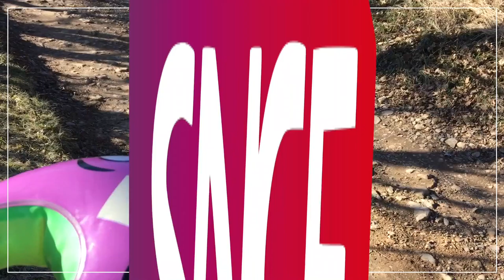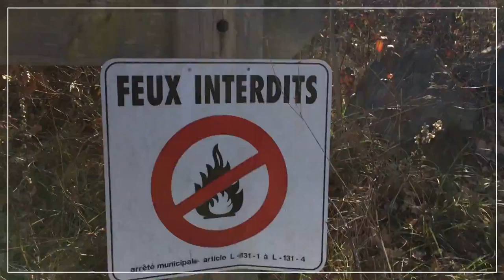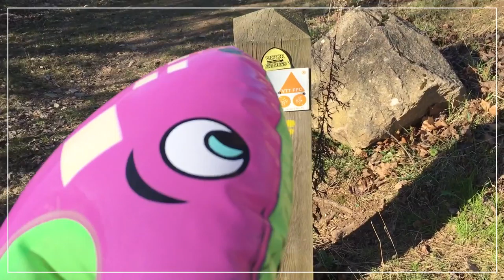Vlog keur #2 [RAOUL VIP]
Hey ! Chuis de retour pour un nouveau vlog en compagnie de O2 mon sponsor avec ki je me suis réconcilié. Au programme : clash avec la sncf, joints, vignes aux michtos, arbre à ghb, victor express et famille congolaise. Kiffez bien !